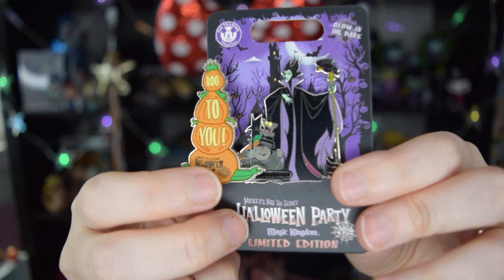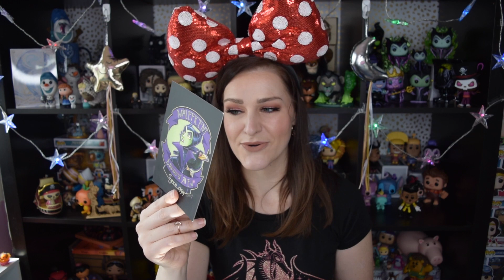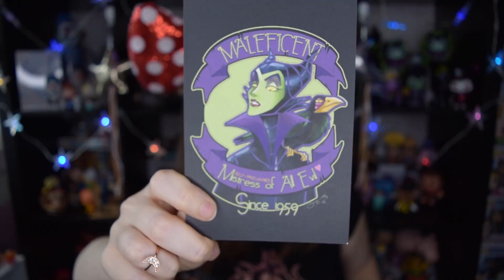DISNEY HALLOWEEN HAUL + FUNKO & PIN TRADES | OVER THE MOONY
Hello, friends!  It's never too early for a Halloween haul, right? 😂 I'm so excited to get into the full swing of the season!  And yay for trades!
   xo Katie